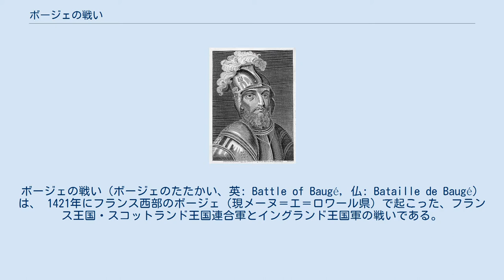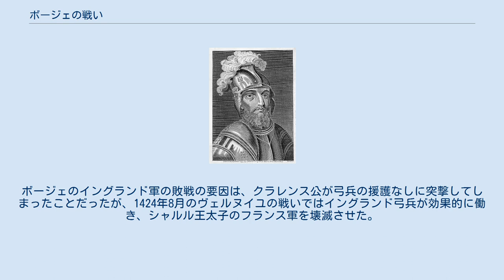ボージェの戦い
ボージェの戦い（ボージェのたたかい、英: Battle of Baugé, 仏: Bataille de Baugé）は、 1421年にフランス西部のボージェ（現メーヌ＝エ＝ロワール県）で起こった、フランス王国・スコットランド王国連合軍とイングランド王国軍の戦いである。
百年戦争中にイングランド軍が喫した主な敗戦の一つで、イングランド王ヘンリー5世の弟クラレンス公トマス・オブ・ランカスターが戦死した。
この報復のため遠征軍を率いてフランスに乗り込んだヘンリー5世も、翌年疫病にかかって病死し、百年戦争の転機の一つとなった。
 1415年、イングランド王ヘンリー5世は1万の兵を率いてフランスに上陸し、2カ月後にアジャンクールの戦いでフランス軍を大敗させた。
イングランドと同盟を結ぶブルゴーニュ派はこれに乗じてパリを掌握し、1417年に再上陸したイングランド軍は北部の都市ルーアンを陥落させ、ノルマンディーもイングランドの手に落ちた。
国王に忠誠を誓うアルマニャック派と親英のブルゴーニュ派は内戦状態に突入していた。
絶望的な戦況の中で、フランスの王太子（ドーファン）シャルル（後のシャルル7世）は1419年、スコットランド王国に助けを求めた。
1295年からフランスと同盟を結んでいたスコットランドはバカン伯ジョン・ステュアート率いる援軍を送り込み、スコットランド軍は王太子軍の中核となって下ロワール渓谷地方の防衛に当たった。
 ヘンリー5世は1421年に本国に帰還する際に、自身の推定相続人である弟のクラレンス公トマス・オブ・ランカスターをフランス駐留軍の司令官として残した。
クラレンス公は兄の指示に従い、4千の兵を率いてアンジューやメーヌ周辺で騎行（Chevauchée、騎兵で敵地深く侵入して略奪や破壊などを行うイングランド軍の戦術）を行ったが、ほとんど抵抗に遭わず、ボージェ近郊で野営した。
このとき、バカン伯とフランス元帥ジルベール・モティエ・ド・ラファイエットに率いられた約5千のフランス・スコットランド軍もまた、イングランド軍の進撃を防ぐためにボージェ付近まで到達していた。
略奪のために周辺を漁っていたイングランド弓兵の一部隊がスコットランド騎士を捕らえ、クラレンス公の前に引き据えた。
クラレンス公は戦端を開こうとはやったが、翌日はキリスト教の重要な祭日の一つである復活祭の日曜日だったため、両軍の指揮官は復活祭の間の休戦に合意した。
 バカン伯ジョン・ステュアート。
ボージェでスコットランド軍の指揮を執った。
 クラレンス公はフランス・スコットランド軍の戦力を過小評価していた。
奇襲で一気にけりをつけようとし、陣立てを整えるべきだと主張する副官の意見具申を退けると、3月22日に手元の装甲兵士1500のみを率いて敵陣へ突撃した。
略奪のために分散していた弓兵をまとめて速やかに後に続くようにソールズベリー伯に命じてはいたが、自身が率いる部隊には弓兵の援護は無いままだった。
 両軍の間には橋があり、これを渡ろうとするイングランド兵と押し返そうとするスコットランド兵の間で戦端が開かれた。
約100人のスコットランド弓兵は、バカン伯が全軍を橋に差し向けるまで粘り強く反撃し、イングランド装甲兵士の攻撃を持ちこたえた。
クラレンス公が率いるイングランド兵は敵弓兵の反撃で打ち減らされ、ようやく橋を渡ったところで連合軍の主力とぶつかった。
乱戦の中で槍を受けて落馬したクラレンス公は敵兵に討ち取られた。
敵将を殺したのがスコットランド兵かフランス兵かは諸説ある。
散り散りになっていた弓兵を集めることに成功したソールズベリー伯は午後になって戦場に到着し、敗残兵を救出すると共にクラレンス公らの死体を収容した。
イングランド貴族のエクセター公とサマセット伯の兄弟は捕虜になった。
 フランス・スコットランド軍に大きな被害はなかった。
一方のイングランド軍はフランス駐留軍司令官かつイングランド王位の継承者たるクラレンス公が殺害され、多くの貴族を失ったが、ソールズベリー伯が巧妙に退却戦を指揮したため壊滅することなしに撤退した。
 ヘンリー5世は前年に結婚した王妃キャサリン・オブ・ヴァロワの戴冠式を終え、イングランド北部を旅行中にボージェの敗報と弟の死を聞くと、4千から5千の兵を率いてフランスに戻った。
1421年6月10日に英仏海峡に面するカレーに上陸すると、パリに向かう前に...